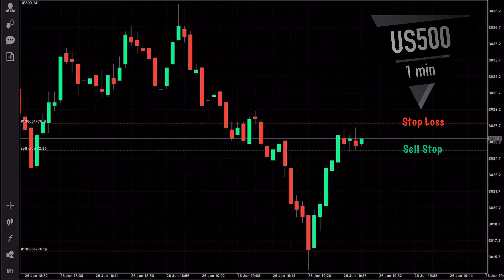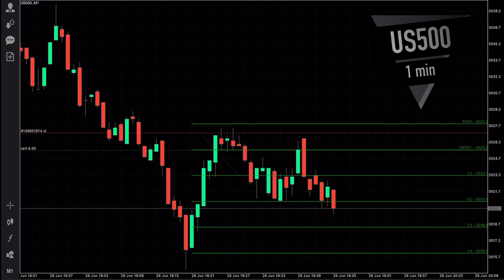Live Day Trading S&P US500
Live daytrading SP500 on 1 minute with minimum risk - June 26 2020